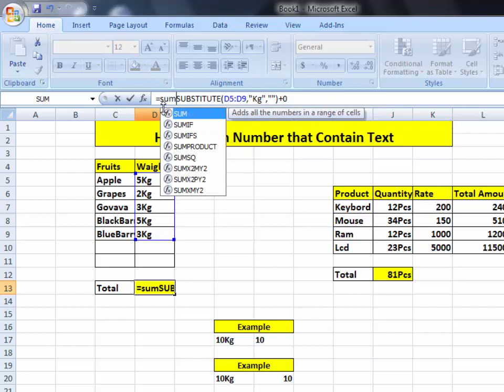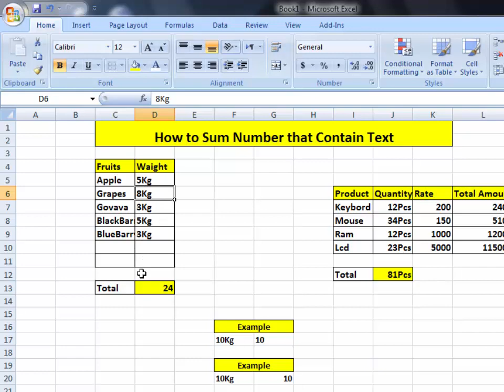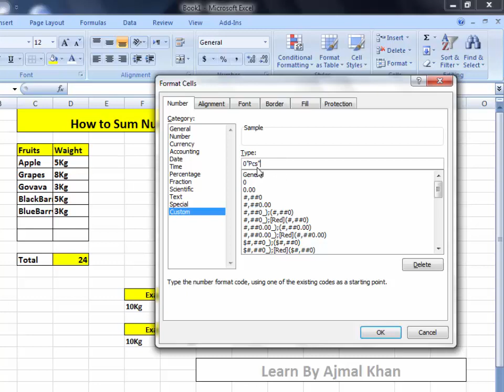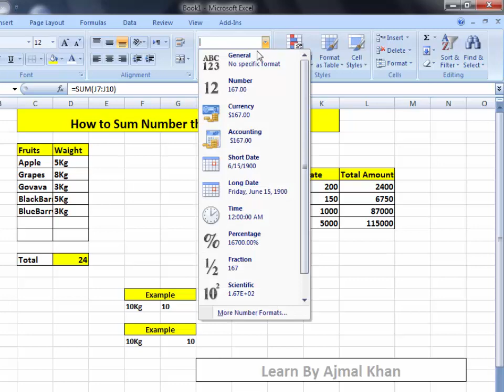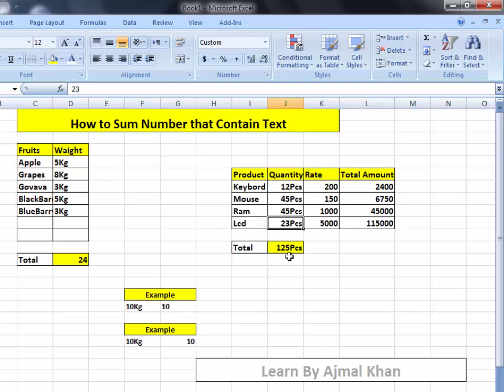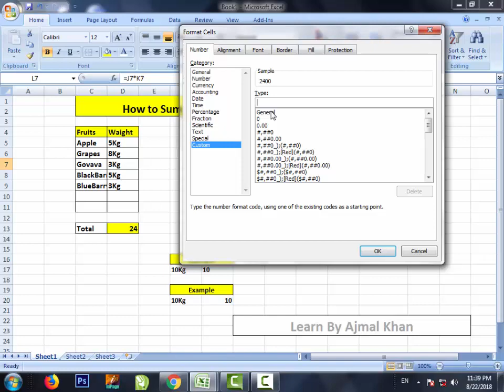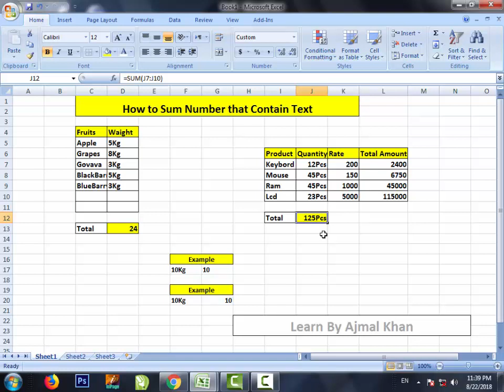How To Sum Numbers That Contain Text in MS Excel in Urdu Hindi | MS Excel Complete Course in Urdu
This is a great video that tell you How To Sum Numbers That Contain Text in MS Excel in Urdu Hindi. Must Watch this video if want to learn advance MS Excel.

You must Watch My all Viodeos Courses
Here are links of important Playlists Must watch, learn & Share to others